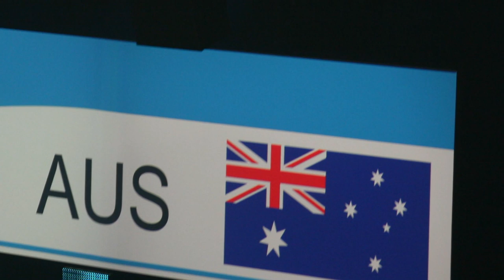Youth Olympics Taylor Ellison Trampoline 2013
Taylor Ellison competing at the Youth Olympics Festival 2013 for Gymnastics Australia in Trampoline Sports. Amazing time